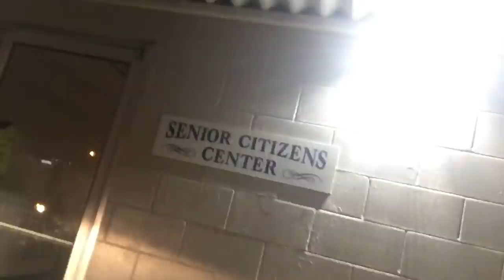CompetitonVlog!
We Are So Sorry We Kept Y'all Waiting So Long!